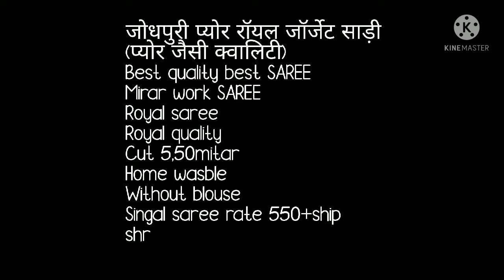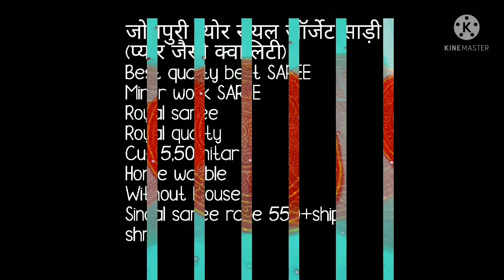Savan Special Bandhni Sarees// Darbari Saree// Royal Georgette Bandhni Saree With Mirror Work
Hello all
Todays collection is  most requested collection. Theses are royal Georgette saree with beautiful bandhni print and  mirror work. very light weight saree . Most demanding sarees. Ever green saree. without bluse pice .Watch this video until the end.
your quaries
1.bandhani saree
2.bandhani saree designs latest collection
3.bandhani saree in georgette
4.bandhani sarees,bandhani sarees jaipur
6.royal georgette saree
7.bandhani sarees with kundan work
8.savan special sarees
9.traditional bandhani sarees
10.bandhani saree gujarat
11. darbari sarees

1 . watsup for order: 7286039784
 2. no negotiations please
 4.Sorry, cash on delivery service is not available
 5.payment can send through RTGS,,google pay or paytm,account transfer.
 6.Dispatch will be with in 2 3 day after payment
 7.After dispatching we will send you courier number through watsup
 8.Depends on distance item will receive.normally 7 to 10 working days
 9.Take video at the time of parcel open
10.if you find any damages you can returned to same address
11.we supply all over  india,and overseases also.